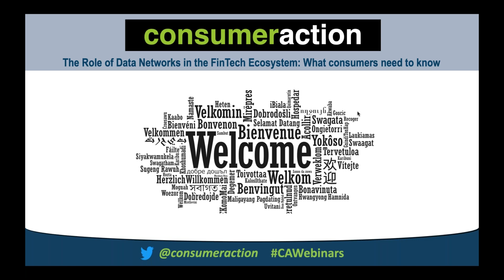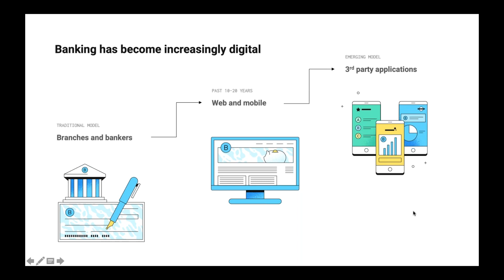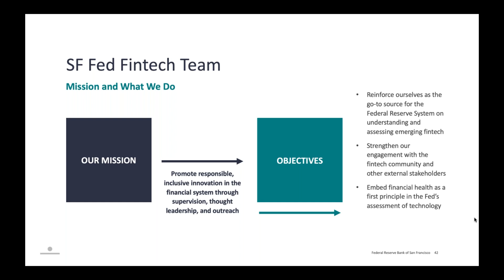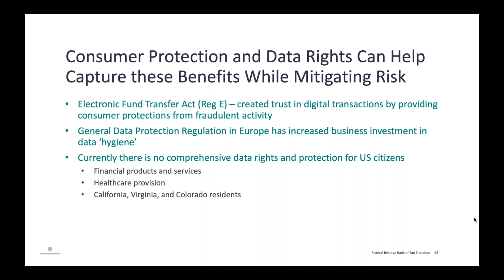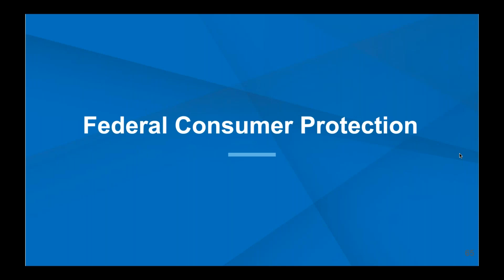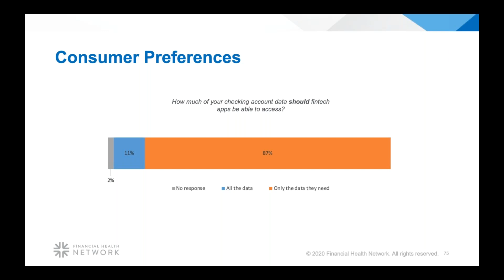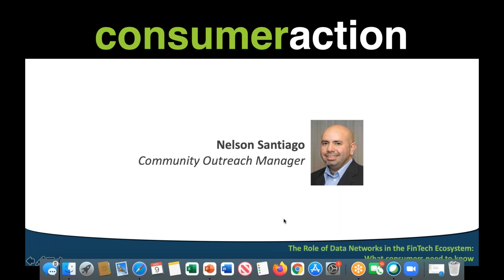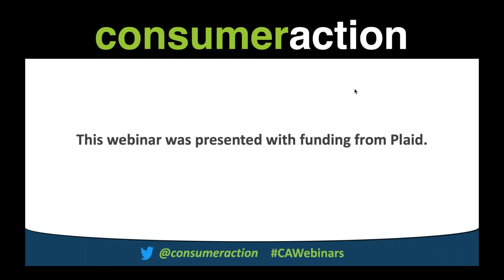The Role of Data Networks in the FinTech Ecosystem (Webinar)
Whether consumers already use FinTech to manage their money or are considering using a FinTech app for the very first time, it’s important to understand how they share their financial account data with the apps they choose, the role data networks—sometimes called data aggregators—play, what control users have over their data, and what steps consumers can take to stay informed about the financial services they choose. This webinar, "Understanding the Role of Data Networks in the FinTech Ecosystem: What consumers need to know" focused on expanding consumer awareness of financial data sharing practices and the role of data networks in helping to achieve transparency and control. The webinar features presentations by Ben White of Plaid; Sean Creehan of the Federal Reserve Bank of San Francisco; and Daniel Murphy of the Financial Health Network.